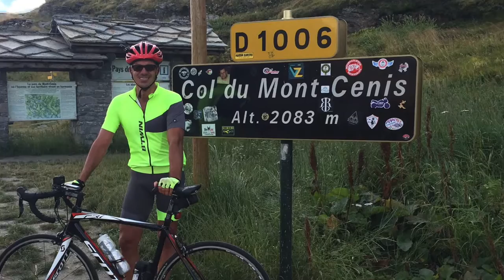MAX Colle del Moncenisio BDC 290816 HD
BDC Colle del Moncenisio partendo da Bussoleno 29 agosto 2016